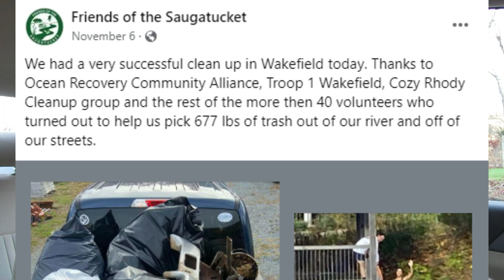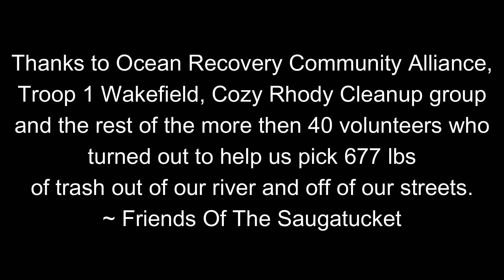Why I'm Behind On Things/Update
This will be the last vlog i do on Billy Mac's Adventures. Moving forward we will be doing more historical visits and documenterys. Yea it might seem like a vlog style but im working getting my studio up and going for the voice overs etc.
will be where the vlogs will be and the magnet fishing and other outdoor adventures will be.

My name is Billy Mac. I love to find the next adventure. My adventures are never the same. You will see on this channel, Magnet Fishing, Fishing, Hikes, Exploring Abandoned Area, History, and a bit of vlogging basically anything that is a adventure..

Exploring a Local Pond During a Drought/Trying To Save Little Fish

 • Exploring a Local...
Its Been A Warm One -

I Got Covid/ Checking The Trail Camera.

 • I Got Covid/ Chec...
US Naval Auxiliary Air Station Charlestown RI... AKA Ninigret Park

 • US Naval Auxiliar...
Welcome the new members of the Billy Mac Family/Checking the trail cameras.

 • Welcome the new m...